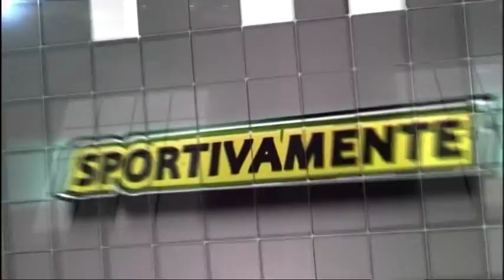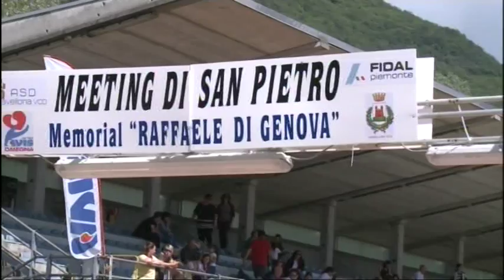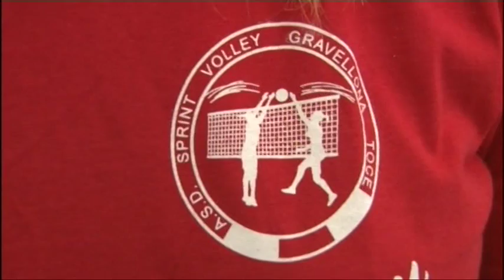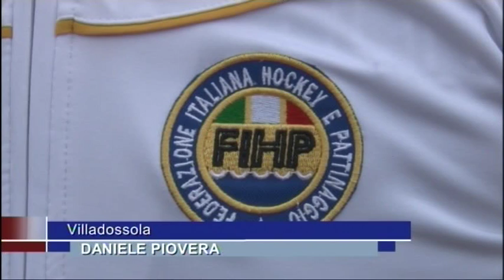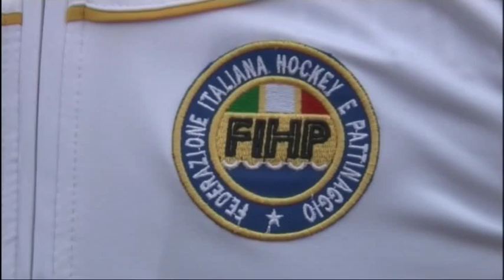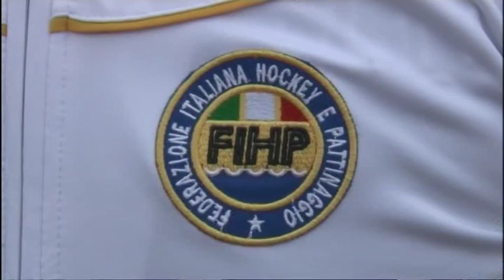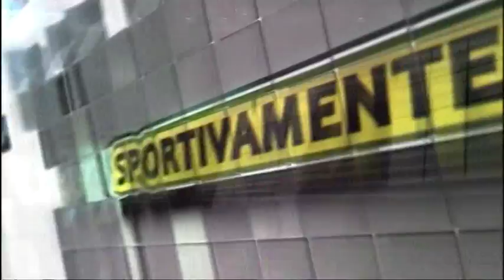Sportivamente del 26 giugno 2016